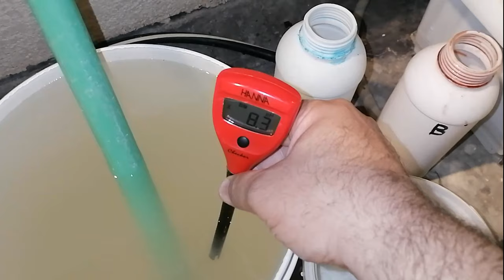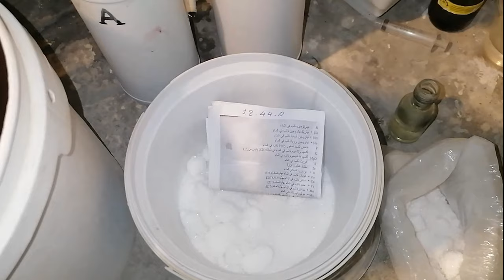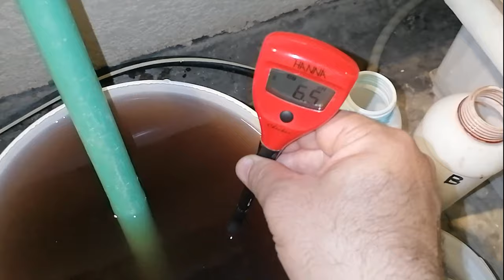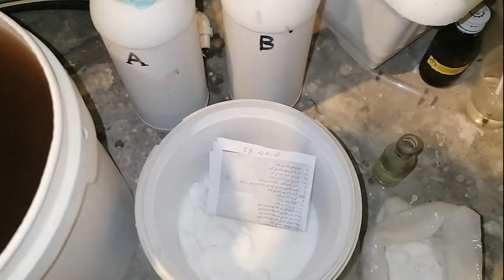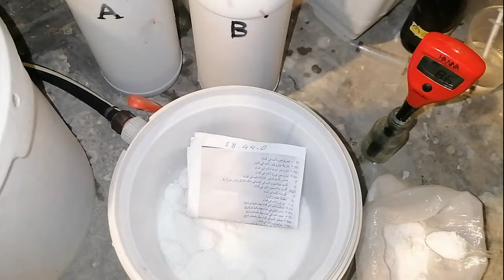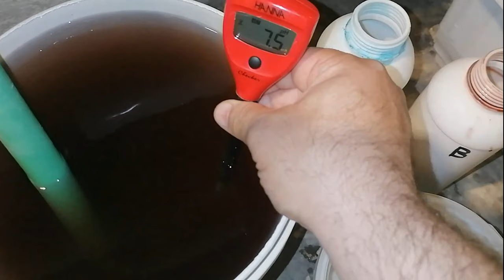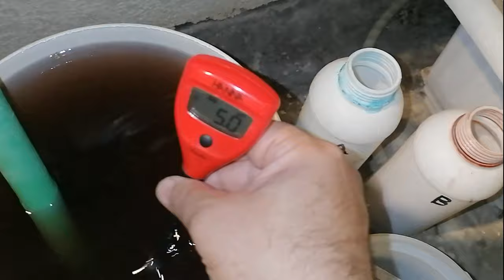تجربة استخدام بدائل رخيصة ومتوفرة لتخفيض ال PH في محاليل الزراعة المائية .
تعليم اساسيات الزراعة المائية